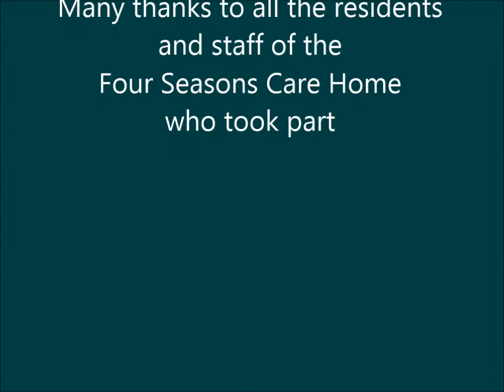LiveNet Assistive Technology Workshops Dungannon Care Home part 2 of 9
Mencap Northern Ireland's LiveNet Project has been delivering ICTworkshops with residents from the Four Seasons Care Home in Dungannon Co. Tyrone.

Have a look at the video's attached to see how i-pads and the Assistive Technology has been used with people with profound and multiple learning disabilities.